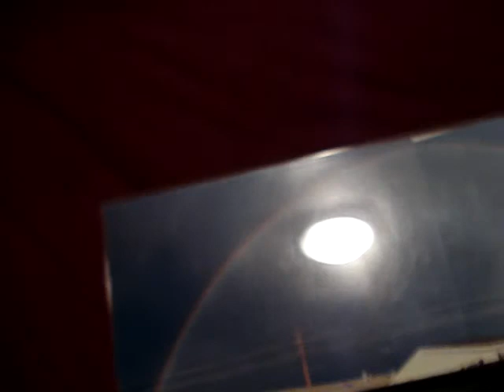Chey's like totally amazing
:D
even when you hate me and wish i'd burn in hell (WHICH we vowed never to do)
ALWAYS!
*japenese love word here*
:D